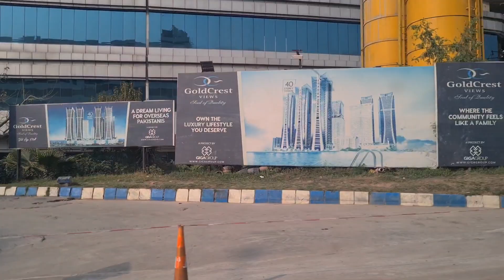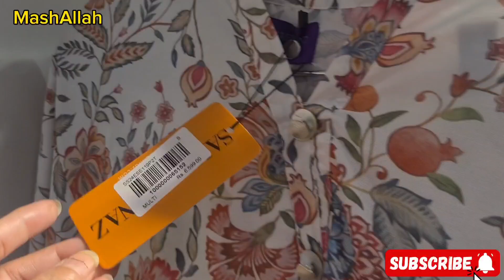Eid Shopping 2024 || Shazz Haadi Eid Shopping Vlogs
sallam my YouTube family kaisy hai ap.aj Ka vlog Eid shopping par hai .AJ k vlog Mai AJ KO ethnicwear n sanasafinaz lay k jao gi 4eid shopping..dresses bohat Achi thi .prints colour stiching Kamal thi..baqi sub dakhny k liya pora vlog dakhy .agar Pasand Aya Mary chenal @shazzhaadi2469 vlogs KO like share n subscribe Kar day ap k pyar Ka shukriya ❤️

And Freeze For 1 Month || healthy chicken recipy || Shazz Haadi Vlogs